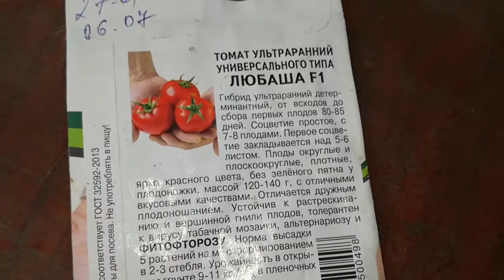Красные помидорки. Томат Любаша.06.07.18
Вот и дождались красных помидорок!